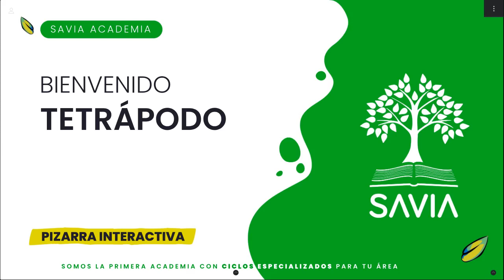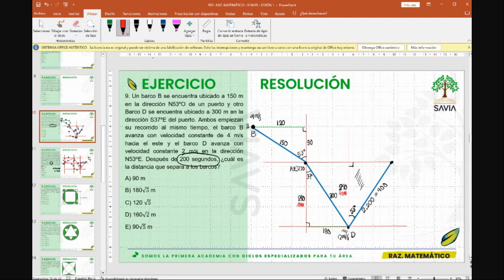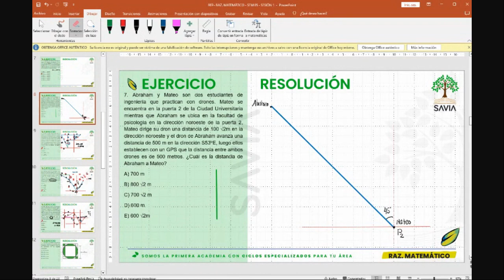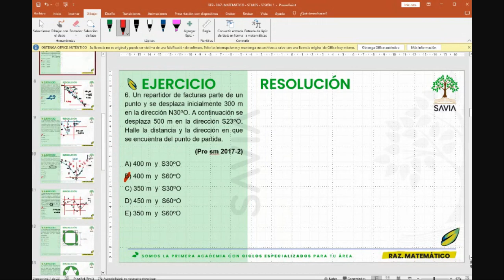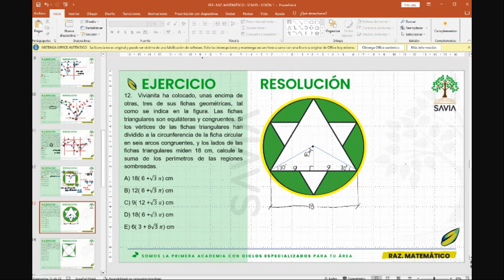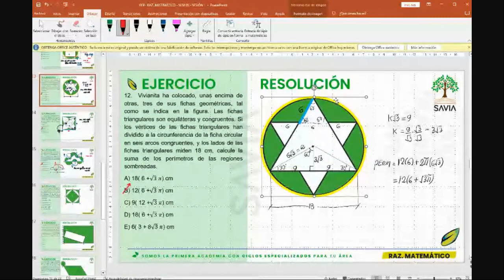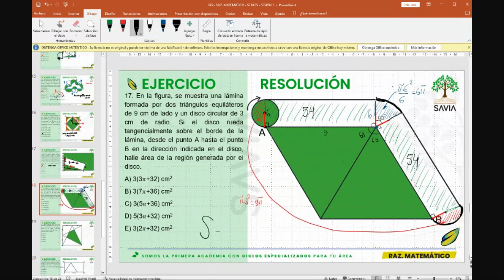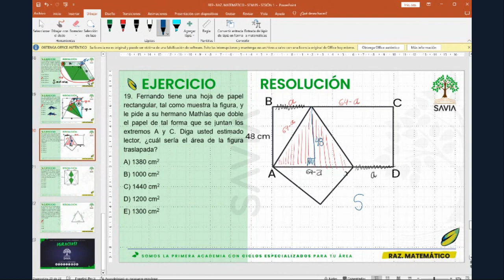Geometria sem5 SAVIA